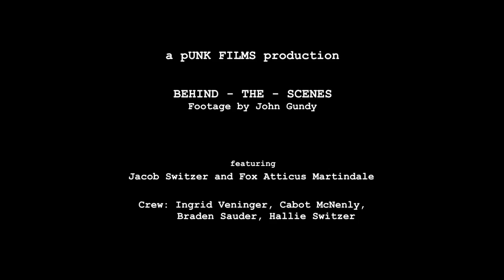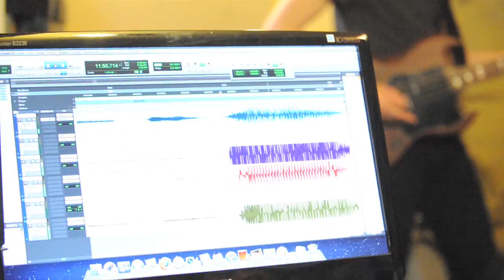#5 Behind-the-Scenes THE ANIMAL PROJECT a new film by Ingrid Veninger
Jacob Switzer and Fox Martindale in the Basement Jam scene.
DP - Cabot McNenly rocking the Canon 7D.
Sound Recordist - Braden Sauder helming the mix.